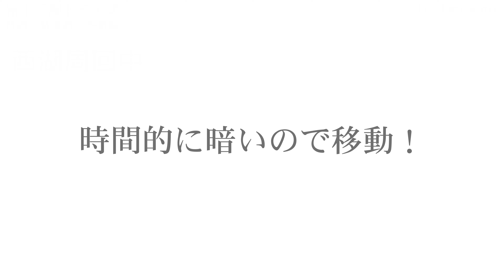富士三湖ドライブ[会話含む] 西湖・精進湖・本栖湖 (山梨県富士河口湖町) | 2021 三湖台トレッキングと富士山ドライブの旅 #03【旅日記vol.053】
今回はある朝に思いついた富士山を見に行くトレッキングの旅シリーズです。この動画ではトレッキングの後に三湖台から見た三湖をドライブで巡る動画です。

〇Timestamp
0:00 オープニング
1:36 紅葉台展望レストハウス～西湖
2:36 西湖
9:52 青木ヶ原樹海(西湖～精進湖)
14:02 精進湖
20:42 青木ヶ原樹海(精進湖～本栖湖)
28:07 エンディング

〇Location
西湖

〇BGM
曲名『Bloom』
曲名『Relief』
曲名『Good Day』
作曲 RYU ITO

〇Equipment
車載部
SONY RX100M5
屋内・食事部
Apple iPhone SE
景色
FUJIFILM X-T30
　XF18-55mmF2.8

〇イラスト
いらすとや